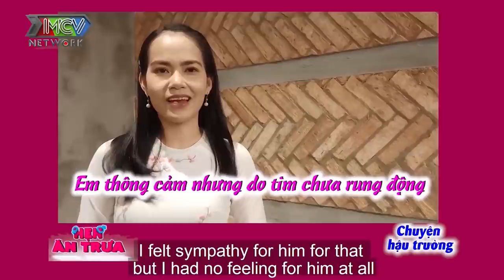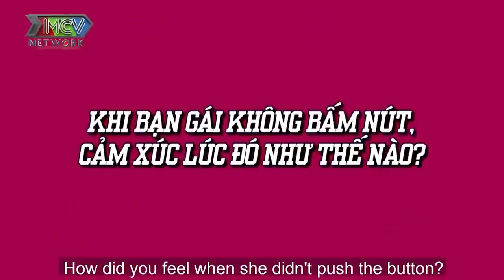CÔ GIÁO VŨNG TÀU TUỔI 33 đẹp xuất sắc khiến chàng Thanh Hoá CHƯA 1 LẦN ĐÒ phải lòng yêu vẫn từ chối